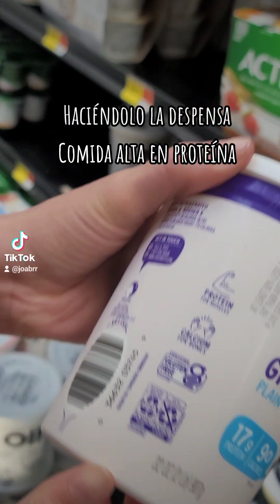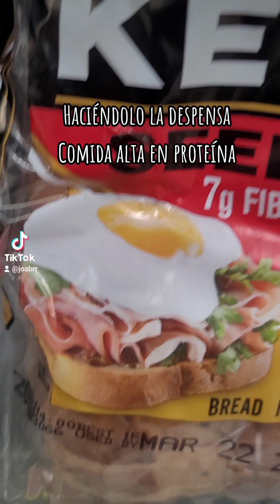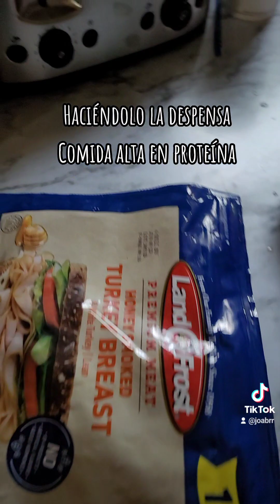Haciéndolo la despensa, Comida alta en proteína